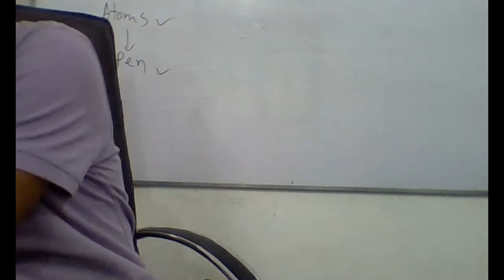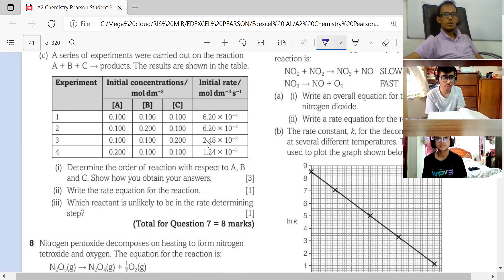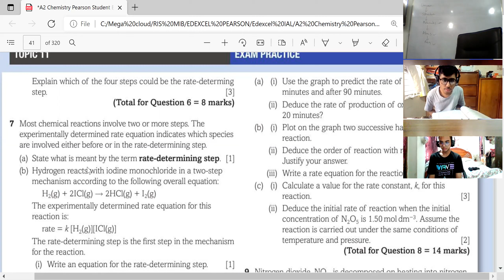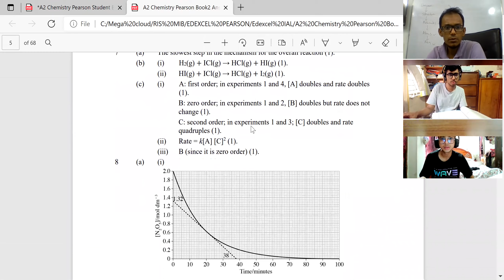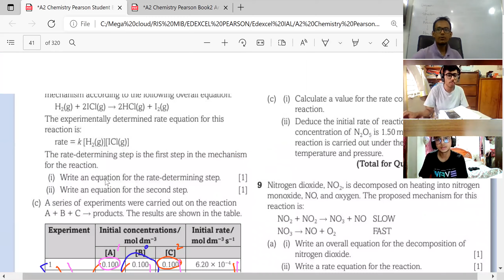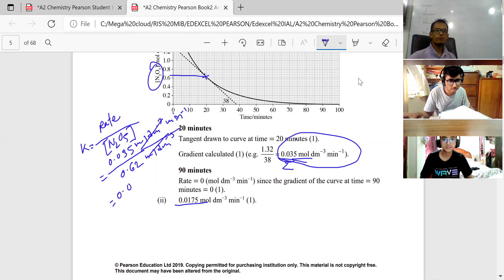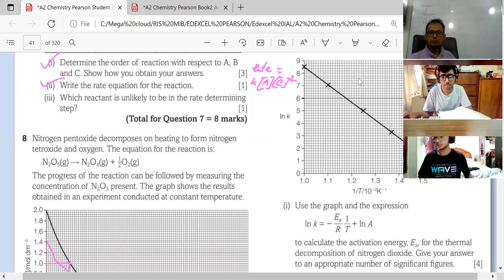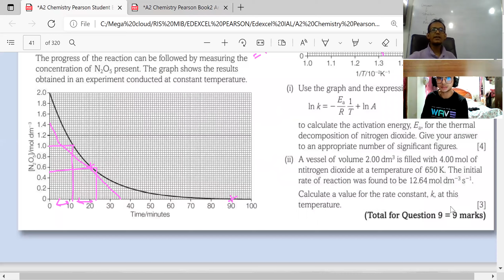Edexcel Chemistry IAL Unit 4 Chapter 1 Kinetics Lecture 9 part 1